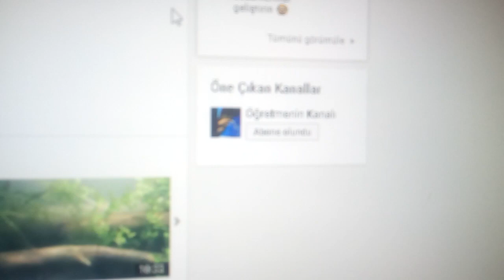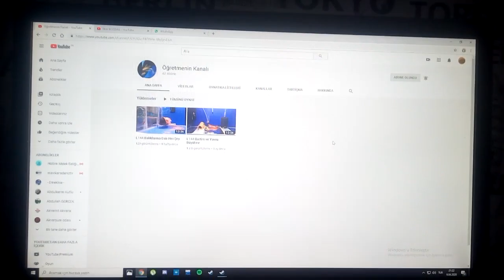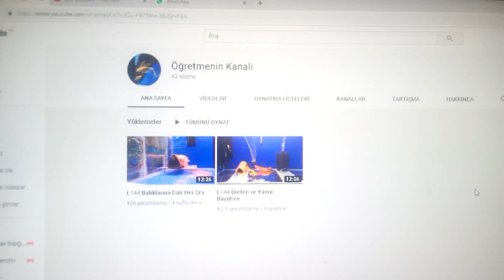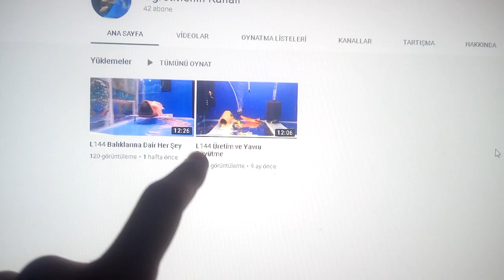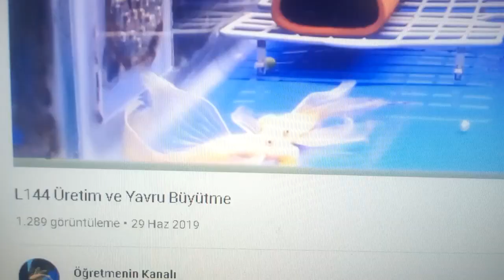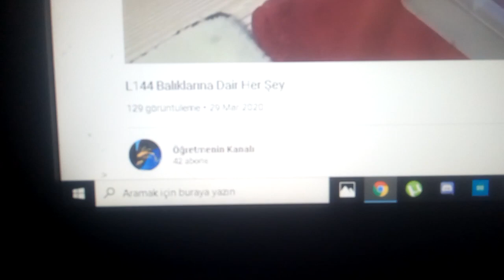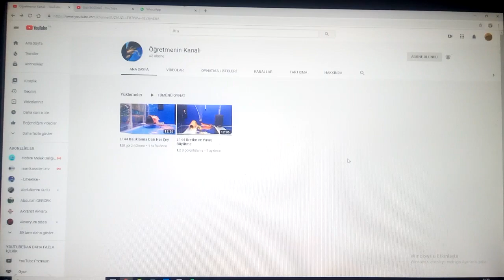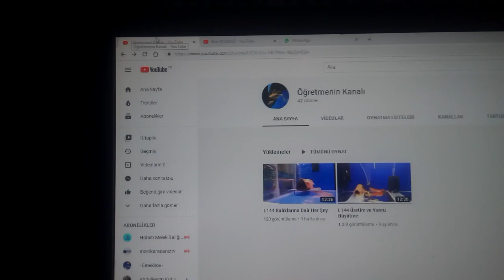Kanal Tanıtımı : Öğretmenin Kanalı